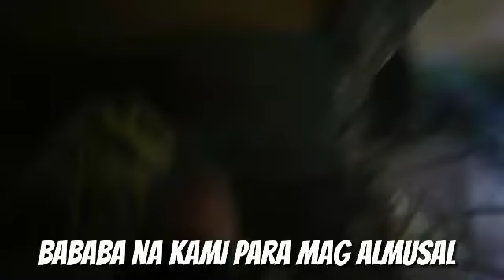24 HOURS HINDI MAG JOWA CHALLENGE | MAY UMIYAK | INIWAN NYA KO EXTREME TO | GAY COUPLE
24 hours hindi mag jowa challenge. break muna kami bh 24 hours ni sheep/love ko hahaha request granted na ah? sana masaya ka! kahit nasaktan kami. hahaha Love you

Nakapag hatid muli ng halakhak at Kilig sa inyo. maraming salamat po sa pagsama!

OTHER VLOGS